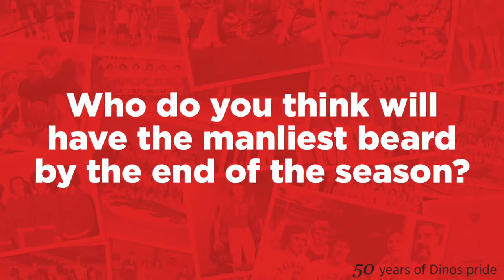DLine: Shave Your Lid for a Kid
Cory Robinson and Brett Wade share why they decided to participate in Shave Your Lid for a Kid